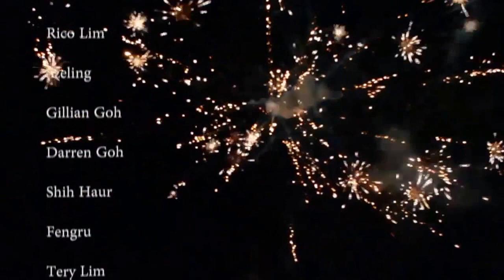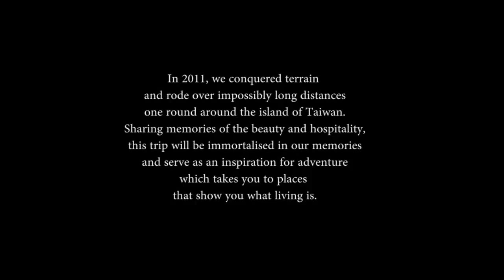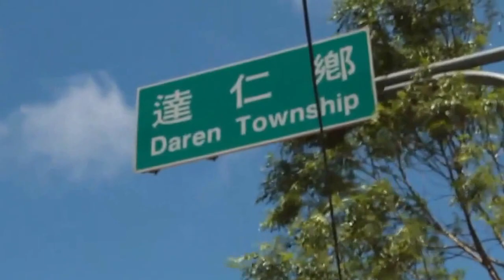Travel vlog : Taiwan - SMUX Tour De Taiwan Part 1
Travel in Taiwan, SMUX Tour De Taiwan Part 1
WORLD HERITAGE is the place you can find the most beautiful sites on the earth including lakes, mountains, forests, rivers, deserts, mountains, falls... from  UK, USA, France, Canada, Mexico, Japan, China, etc. in which many places you can hardly believe actually exist. Let’s go with us to discover the landscapes, people, and cultures from all over the world.

following sources with great thanks to the authors:
SMUX Tour de Taiwan from Benedict Chen
"Taiwan- the land of Janet Hsieh, Jay Chou, bubble teas, XXL chickens and awesome street food. May 2011, SMUX Biking Team embarked on our very exciting cycling adventure around Taiwan. Beginning from and ending in Taipei, we traveled to Hsinchu, Taichung, Chiayi, Kaohsiung, Kenting, Taitung, Hualien and Luodong. For many of us, it was our first time going for an overseas expedition for 2 weeks."